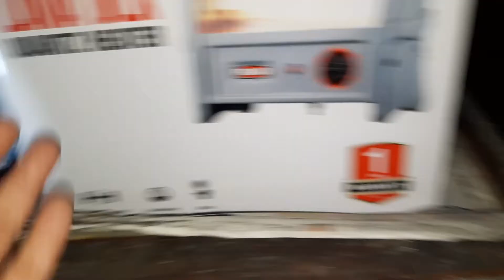I made Chole and Poori, Uff ye garmi!!